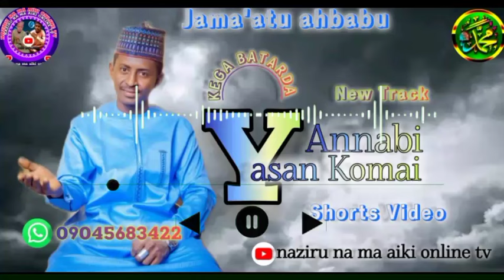Autan_Sidi_Sabuwar_Kasida_annabi_Yasan_Komai autansidionlinetv jagayyanasidionlinetv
nazirunamaaikionlinetv autansidionlinetv jagayyanasidionlinetv